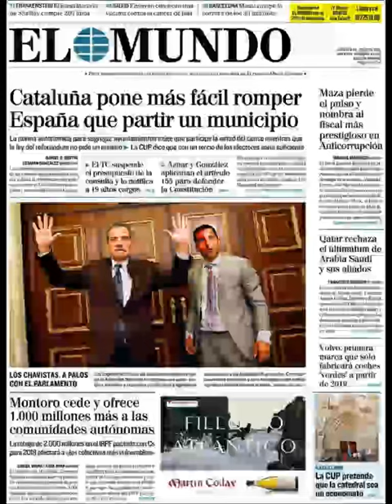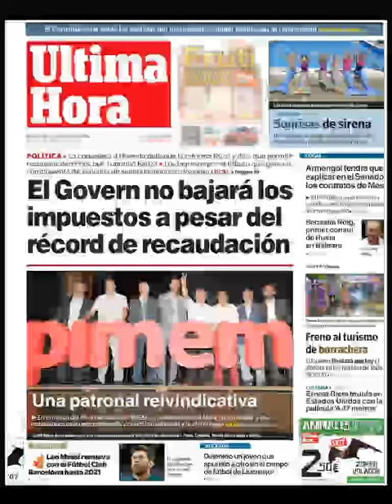Noticias Jueves 6 Julio 2017 Principales Titulares Portadas Diarios Periódicos España Spain